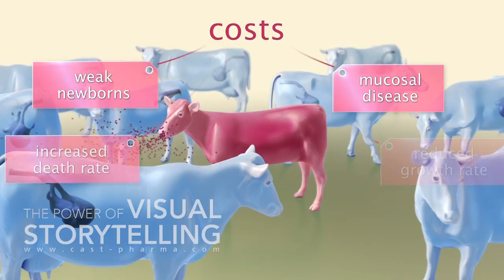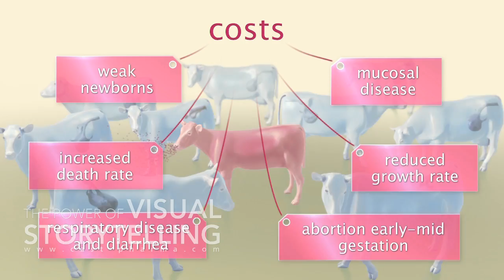Bovine Viral Diarrhea Mode of Action Animation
Bovine Viral Diarrhoea is a disease of cattle which reduces productivity and increases death loss. The 3D animation film shows why it is essential for cattle farmers to use a BVD vaccine that protects against the birth of calves persistently infected with the BVD virus.